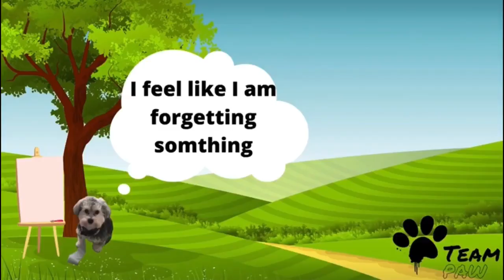The Paw Bros trailer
This is a trailer for the Paw+ Original The Paw Bros